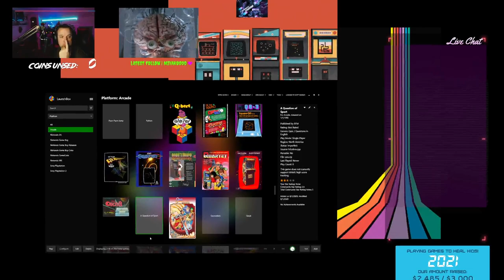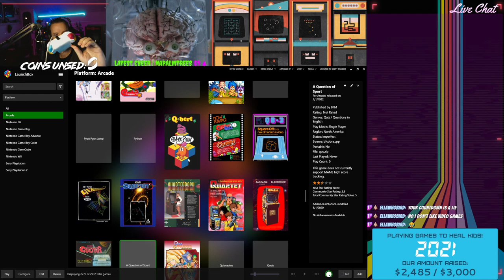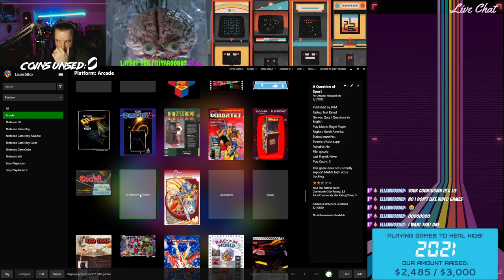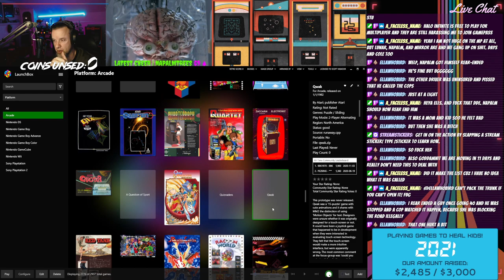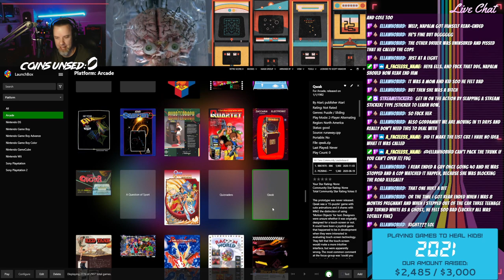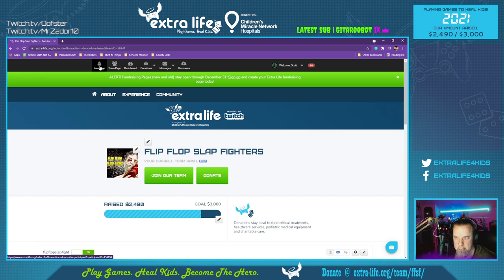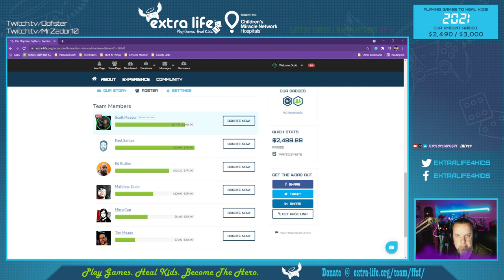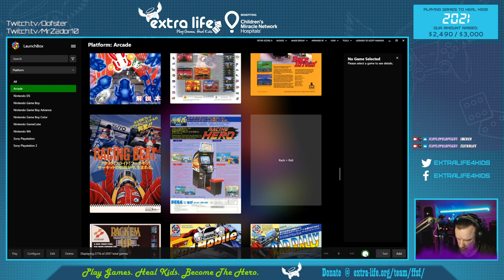Name That Mame! Pt. 58 | !extralife | !merch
0:00 - Intro
6:57 - Q*Bert
10:55 - Q*Bert's Qubes
12:20 - QB-3
18:40 - Qix (Unplayable)
19:15 - Quantum
20:45 - Quarterback (Unplayable)
21:55 - Quartet
34:13 - Quasar
35:34 - Quester
38:57 - Question of Sport (Unplayable)
39:45 - Quiz & Dragons
1:01:46 - Qwak (Absolutely NOT playing it)
1:05:44 - Stream Business
1:16:38 - Outro